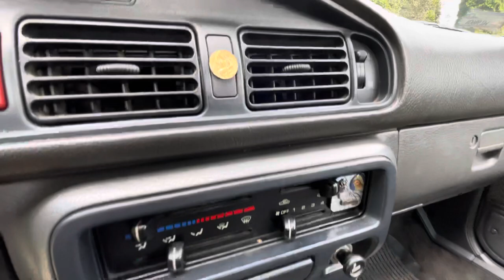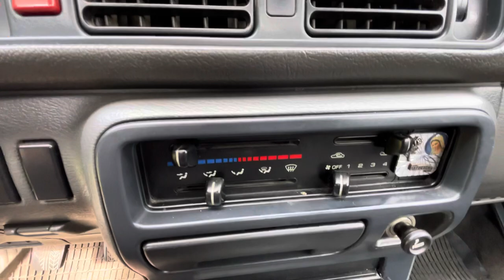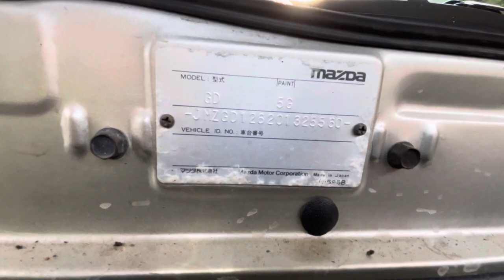MAZDA 626 2.0D 1989 Polish Distribution